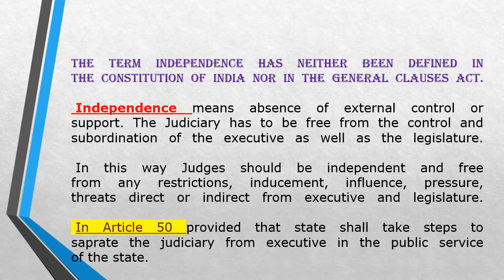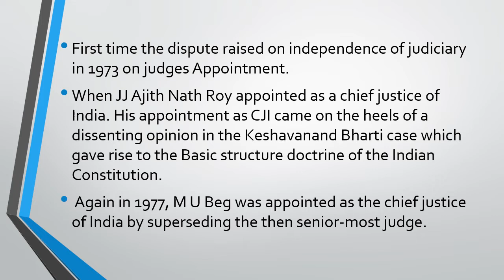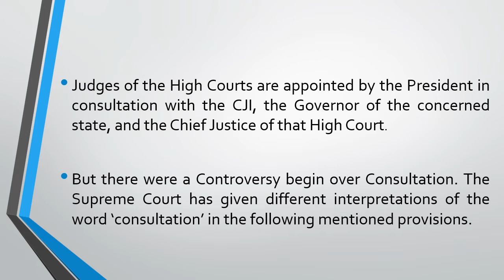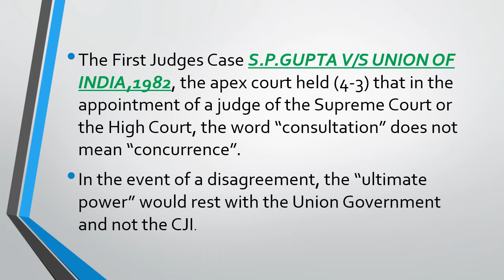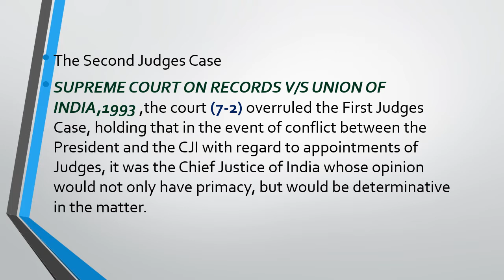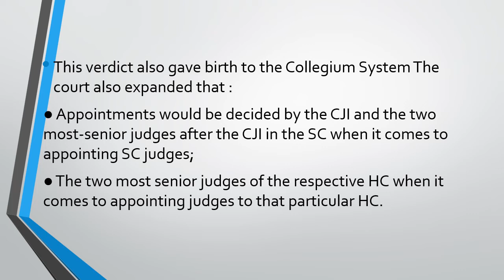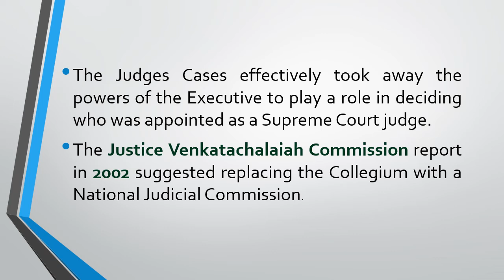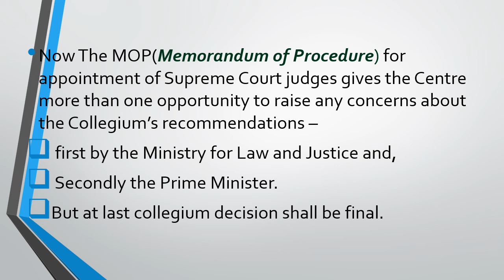Collegium system kya hota hai